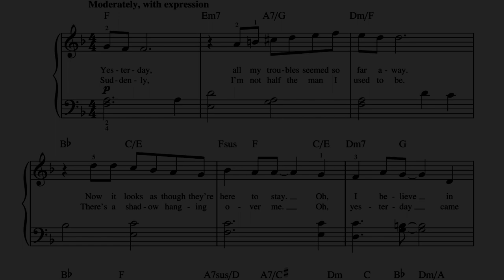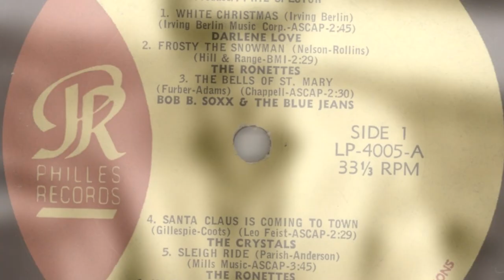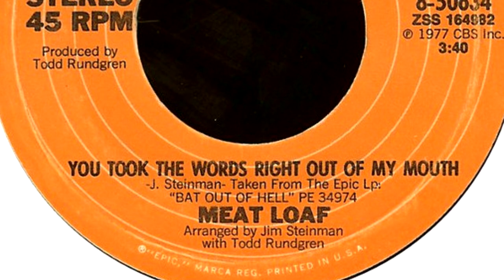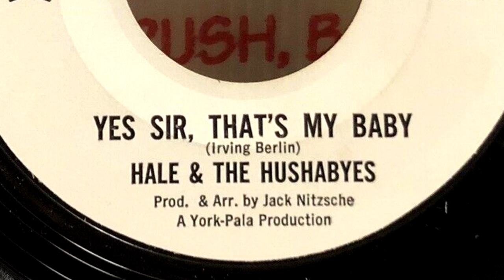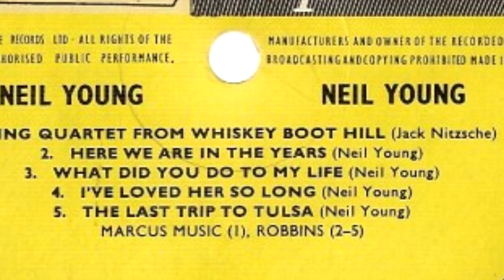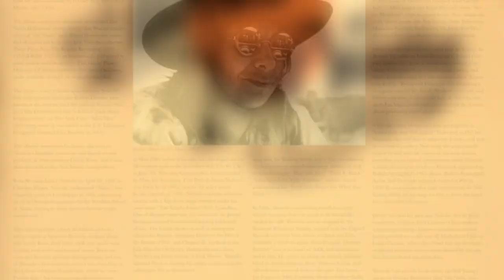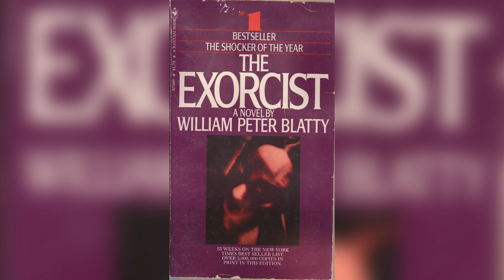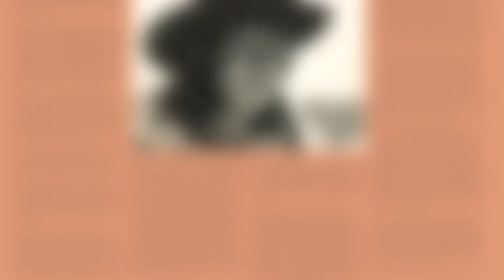La Mano Derecha de Phil Spector - Jack Nitzsche - Biografía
Este video es una revisión a la carrera de uno de los músicos más versátiles en la industria del pop, sin embargo, su figura ha sido casi siempre opacada por la forma gigantesca de los músicos con los que ha trabajado (The Rolling Stones, Neil Young, Phil Spector, etc.). Espero sea de su entero interés y si gustan apoyar a este canal pueden hacerlo desde patreon, les estaré muy agradecido.

Capítulos:
00:58 Obrero, Copista y Compositor
04:27 Conociendo a Phil Spector
10:15 Needles & Pins
11:31 Be My Baby
14:24 Terry Melcher
15:42 El Fin de The Ronettes
17:28 The Rolling Stones
22:46 Neil Young
31:54 El Cine
37:30 Otros Trabajos